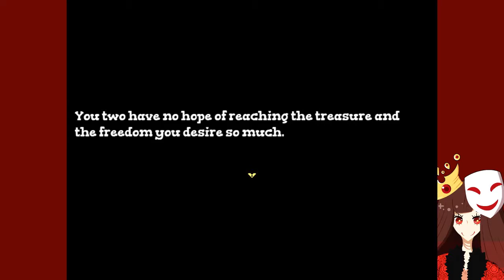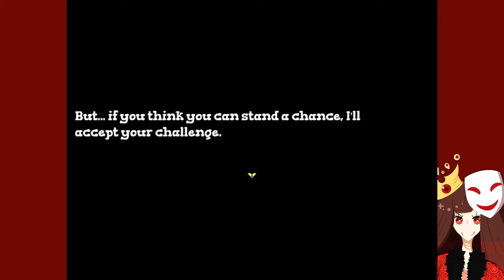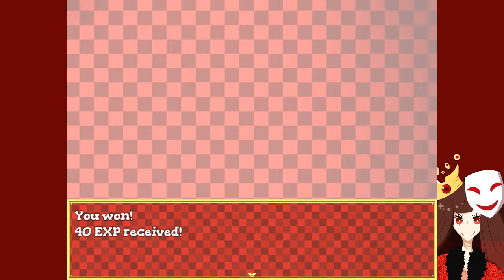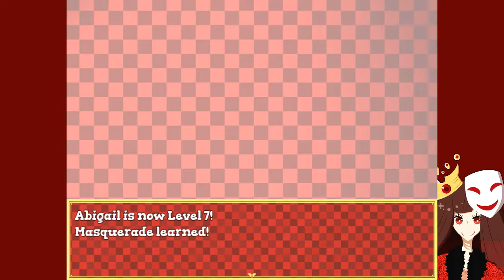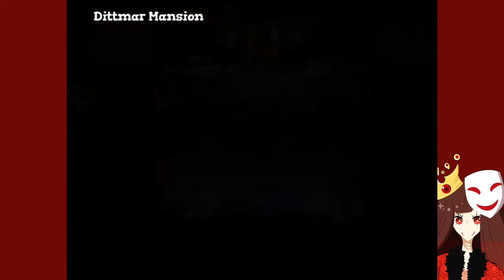Abigail Fortune and the Scarlet Fairy - Episode 7 (Bad End 1) [Let's Play]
Everything goes terribly wrong.